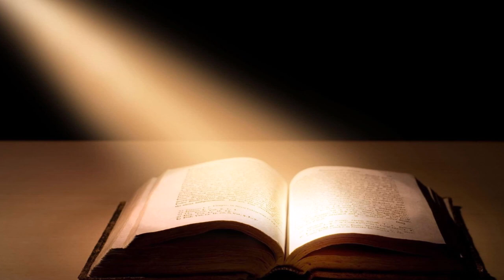Closer Walk with Thee by Willie Hartfield, Jr.